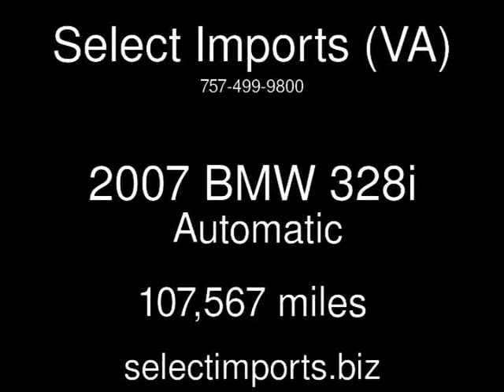2007 BMW 328i Used Cars - Virginia Beach ,Virginia - 2015-07-21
See more details about this used car This 2007 BMW 328i with 107,567 miles is for sale at Select Imports (VA).